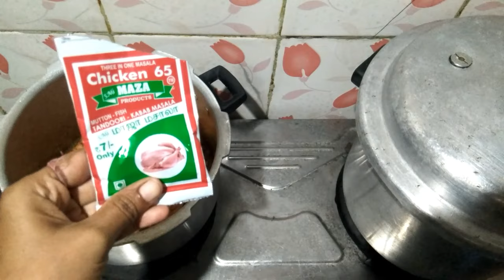Chicken Curry Recipe/Cooker Rice/Chicken Recipe#viralvideo#youtubevideo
chicken recipe
chicken curry recipe
cooker rice